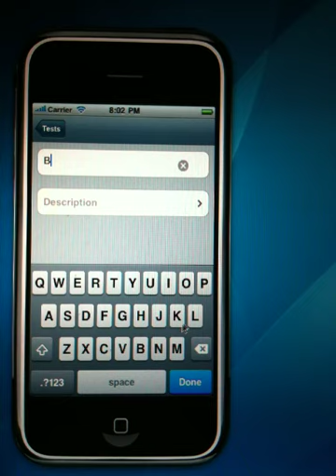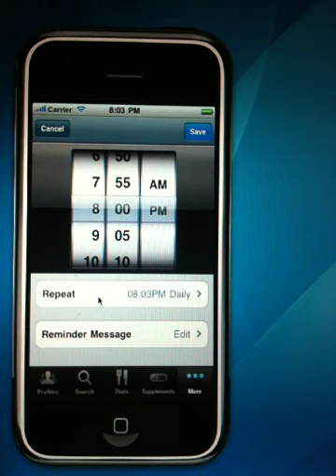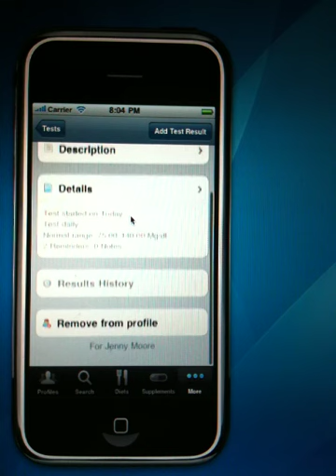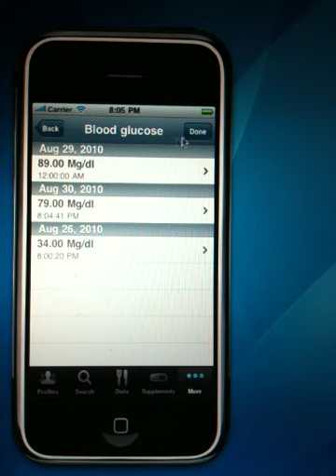Entering & Viewing Tests and Results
In the profiles page click the name to get to the profile holder's home page.
Then, click on "Treatments" then "Tests". You can either pick from the preloaded list or you can click the "+" button to add a new test. Enter the name and description then click the "Test"/ "Back" button. Here, you can scroll, and your "test" will be highlighted & listed alphabetically. Select it then click "Add to Profile". If the test result can be represented by numbers, select the "ON" button. You can then set a "Start Date" and enter "Notes". After this, click "Save" and then click "Details" to enter the Start Date, Test Frequency, Reference Range & Reminders.Click the "Edit Test", "Save" or the "Done" button each time you are done. Finally,Click "Save". With this feature you can view the History of all test results and any abnormal results are highlighted in red.